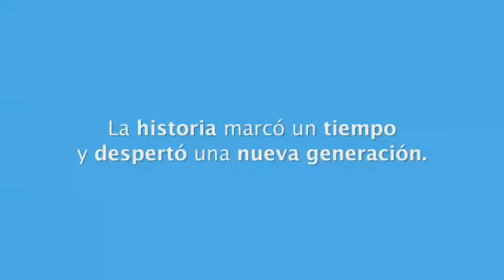Un hombre, un sueño, un pueblo, una revolución: Chávez, nada sin ti